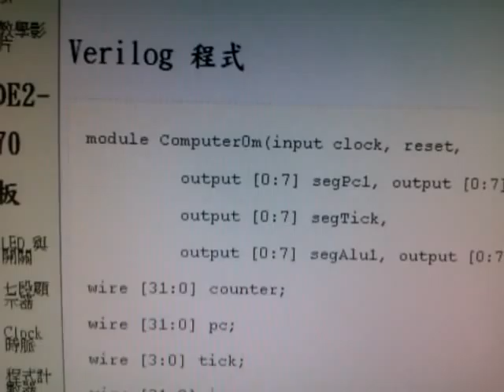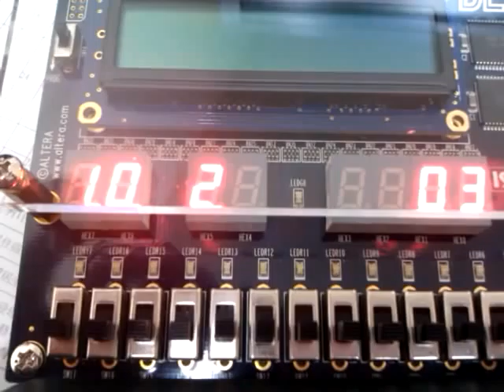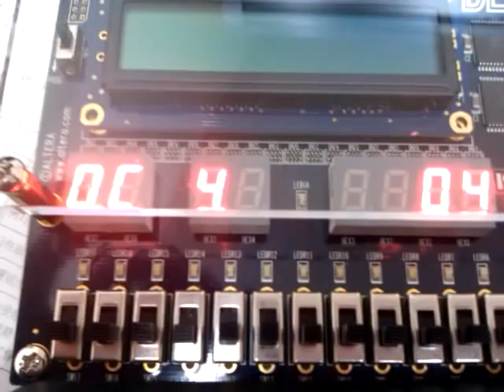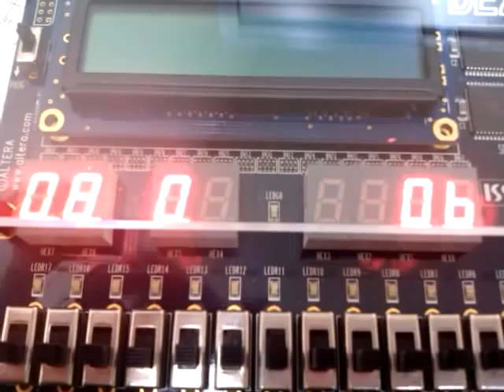CPU0-mini 處理器 (在 Altera DE2-70 板上執行) -- VIDEO0016.3gp